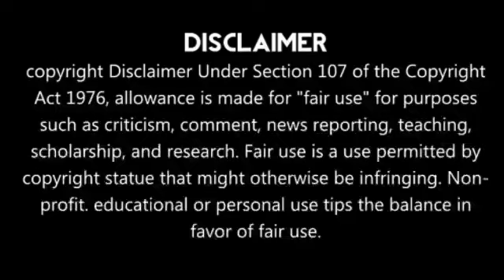தோணியின் அசுர வைக்கும் திட்டம்!!வெற்றி பெற்றது எப்படி | SRH vs CSK